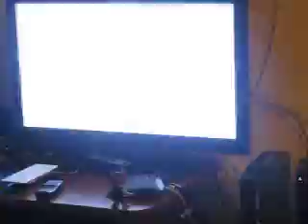SLI-VGM 09.Oct.10 SSFIV Antofagasta 03 - Diveman vs Chronos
Casuales de SSFIV en visita a Antofagasta.

Diveman (Gouki)
Chronos (Gouken)